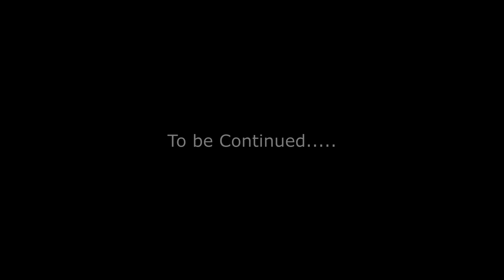2018 Shed Hunt with Duke the Shed Dog, Part 1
Finding Elk and Deer shed antlers with Duke the Shed Dog.